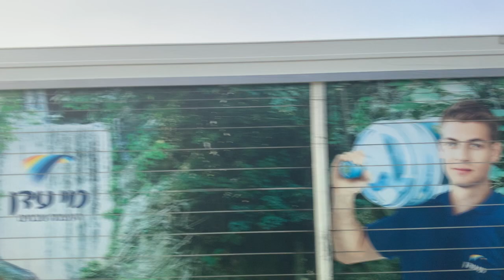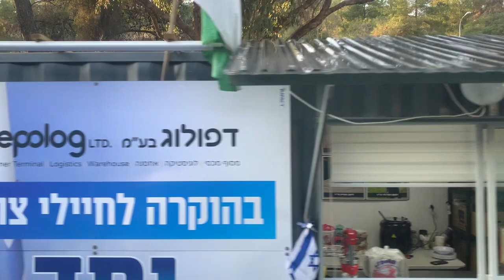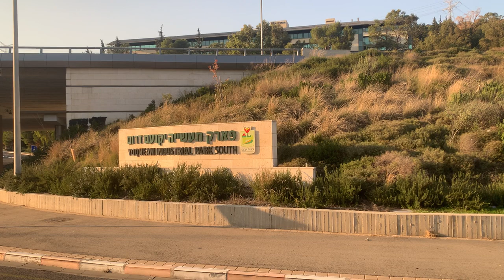קו אוטובוס 845- תחנת קיבוץ עמיעד - לכיוון זיכרון יעקב - 18-12-2023 חלק ב